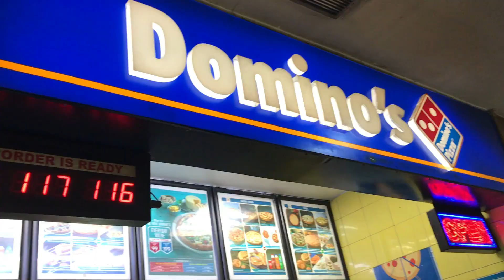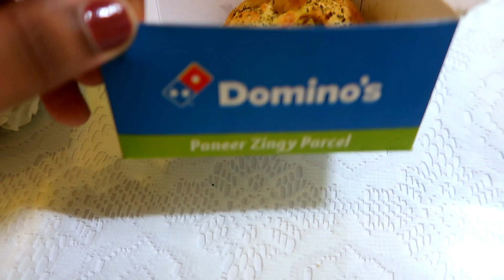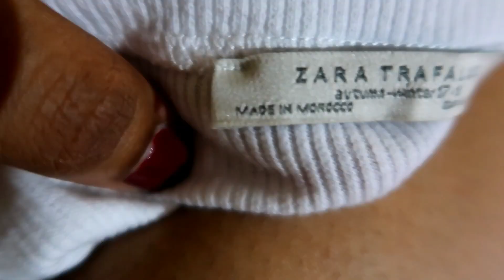Vlog 31 :- Something Amazing happened to me | Don’t buy clothes from Zara, H&M on sale🙈